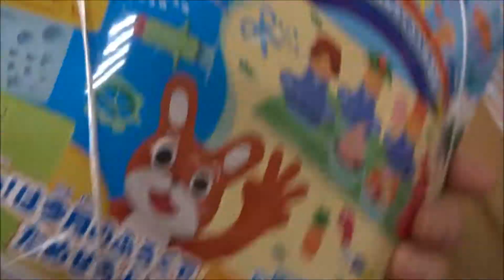おともだち 2018年 02 月号 パステルねんどで スイーツやさん★「キラキラ☆プリキュアアラモード」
KIRAKIRA ☆ PRECURE A LA MODE
KiraKira☆光之美少女 A La Mode
키라키라☆프리큐어 아라모드
Kirakira Pretty Cure À La Mode
「つくって!たべて!たたかって!
元気と笑顔をレッツ・ラ・まぜまぜ!」
「スイーツ×アニマル」
伝説のパティシエ・プリキュア
宇佐美いちか/ キュアホイップ 美山加恋
有栖川 ひまり/ キュアカスタード 福原遥
立神 あおい/ キュアジェラート 村中知
琴爪 ゆかり/ キュアマカロン 藤田咲
剣城 あきら/ キュアショコラ 森なな子
ペコリン かないみか
「SHINE!! キラキラ☆プリキュアアラモード」 駒形友梨
「レッツ・ラ・クッキン☆ショータイム」宮本佳那子
映画 プリキュアドリームスターズ!
バトンタッチアニマルスイーツセット
変身プリチューム キュアホイップ アクセサリーセット
変身プリチューム キュアマカロン
変身プリチューム キュアジェラート
ミニキラキラパティスリー
ビーズガシャポン
気分はパティシエ アニマルスイーツデコねんど
いっしょにうたおう サウンドあわだてき
キラキラ プリキュアアラモード おしゃれブレス
キラキラ プリキュアアラモード やわらかビッグアームマスコット
キラキラ プリキュアアラモード ふるふるタクト
キラキラ プリキュアアラモード　ミニキラキラパティスリー
パルフェレインボーリボン
変身プリチューム キュアパルフェ
変身プリチューム キュアパルフェアクセサリーセット
プリコーデドール キュアパルフェ
まぜまぜ変身!スイーツパクト キュアパルフェパージョン
アニマルスイーツセット2
キュアパルフェ変身アニマルスイーツセット
ふわふわキラリンぬいぐるみ
キュアフレンズぬいぐるみ キュアパルフェ
しゃかしゃか♪ミニパルフェレインボーリボン
キラキラルクリーマー(2017年9月16日)
パルフェレインボーリボン(2017年7月15日)
 早見沙織 キュアフェリーチェ
 ドクロクシー
 ヤモー
 バッティ
 スパルダ
 ガメッツ
 ヨクバール
GlitterForce
エンスカイ
丸昌
HuGっと！プリキュア
悠木碧 クック
尾上松也 ジャン＝ピエール・シルベルスタイン
Hiroshima Prefecture
Itsukushima Shrine
 毎日投稿
広島youtuber
次世代 youtuber
１日10万回再生
１００万回以上再生されている動画、チャンネル
■購買ガイド■
キラキラプリキュアアラモード
はぐっと！プリキュア